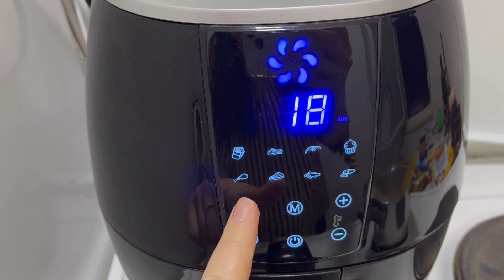Vetem Ushqim te VERDHE per 24h! 🍍🍋🍌🌼🍯💊💛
Pershendetje me nje ngjyre tjeter te ylberit :)
Kjo video shkon per ngjyren e DIELLIT!
Shpresoj ju pelqen :)